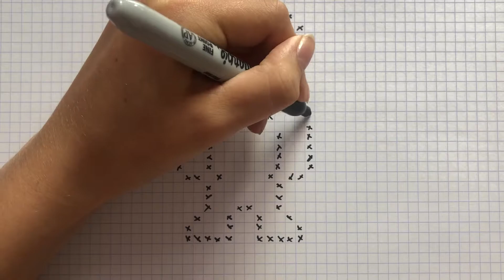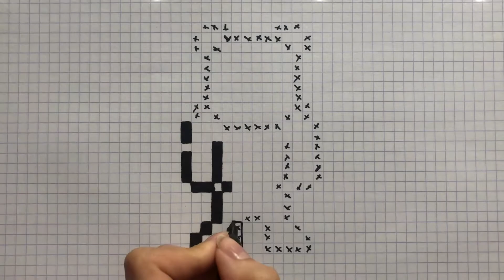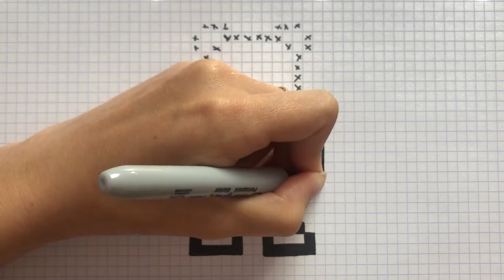HOW TO DRAW METAL TEAM TEADER SKIN PIXEL ART FORTNITE